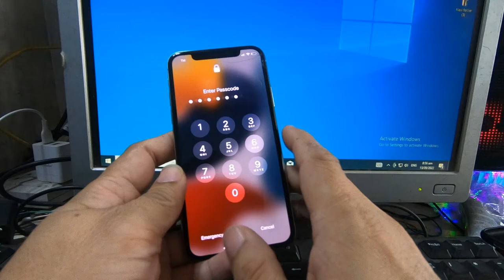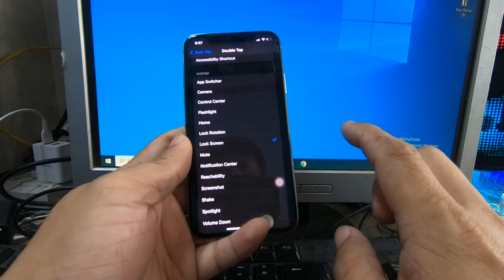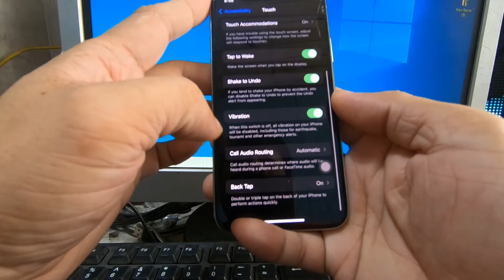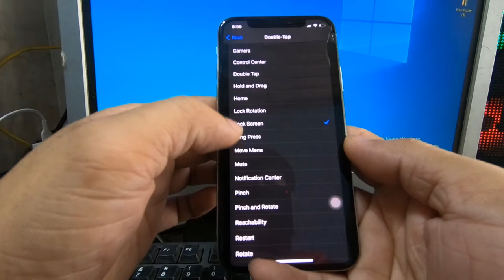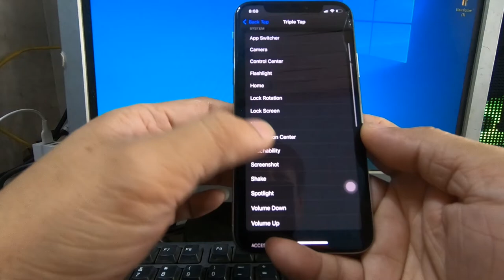iphone logo hidden function tricks #2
mga kapango maraming sarami sa patuloy na suporta sa aking munting channel, nawa ay di kayo magsawa.